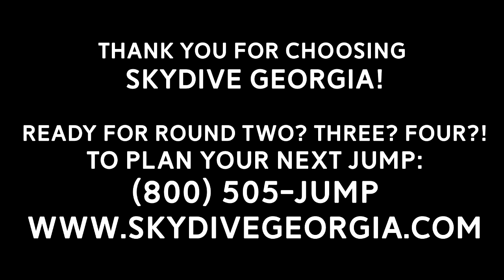Tandem Skydiving! Ziad from Lawrenceville, GA at Skydive Georgia!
Another fun fantastic tandem skydive at Skydive Georgia! Watch Ziad from Lawrenceville, GA experience Tandem Skydiving with the best in the business!